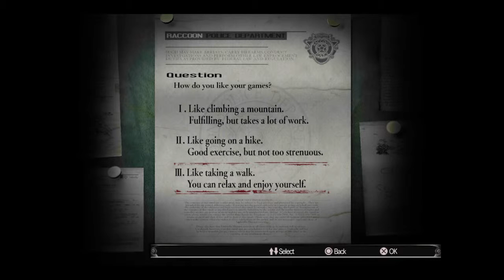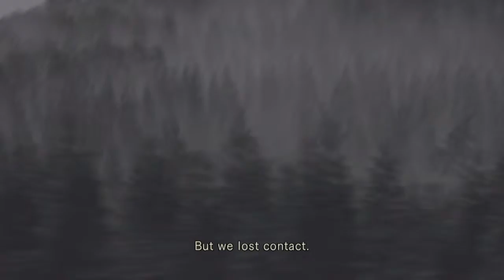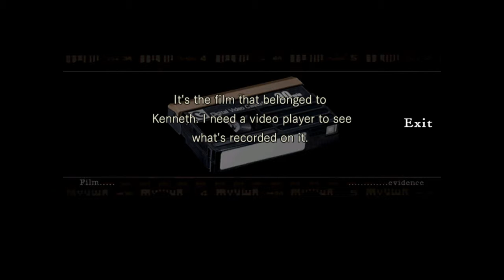Resident Evil™Part 1 - The beginning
Thought I'd play Resident Evil for something new.